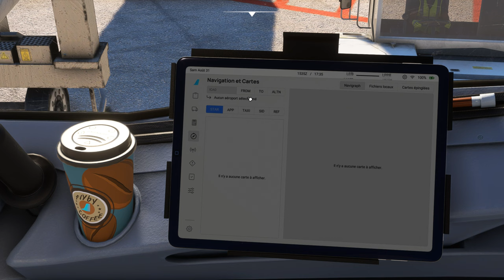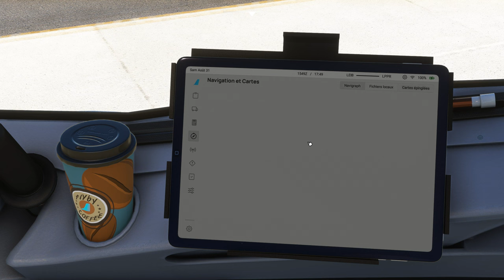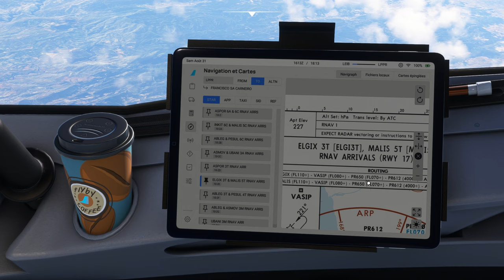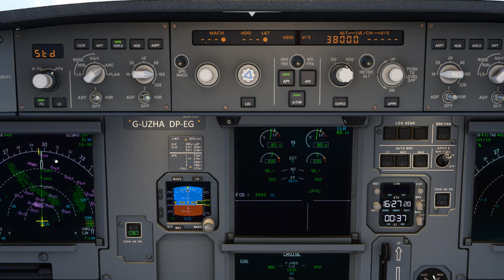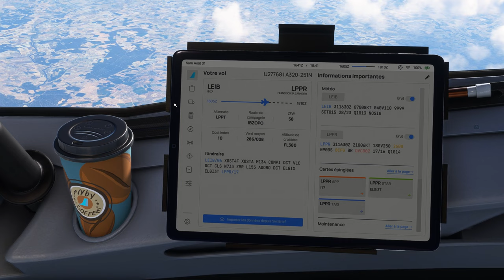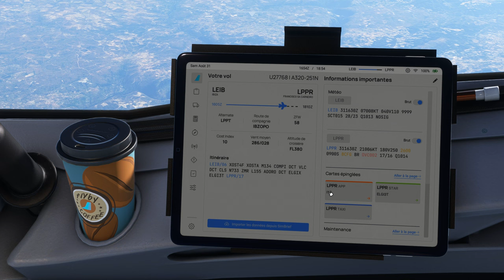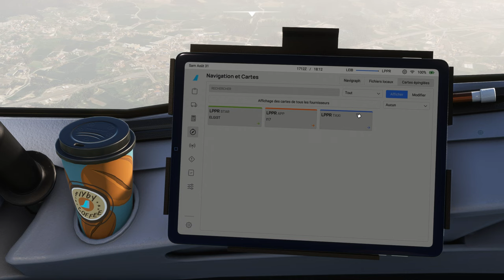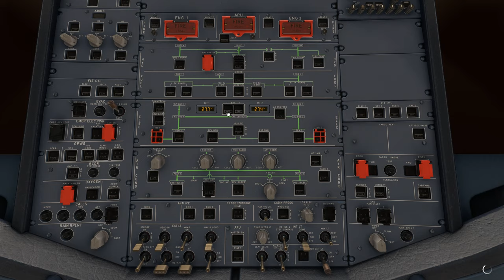Vol IFR EASYJET avec météo réelle et trafic entre Ibiza et Porto LEIB LPPR A320 NEO 2K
Vol IFR EASYJET avec météo réelle et trafic entre Ibiza et Porto LEIB LPPR
DX12

00:00 Préparation de l'avion
08:00 Push Back et Taxi
16:00 Décollage et Montée au FL 380
37:30 Palier au FL 380
1:21:00 Descente jusque 4000 Ft
1:39:00 Approche et Atterrissage